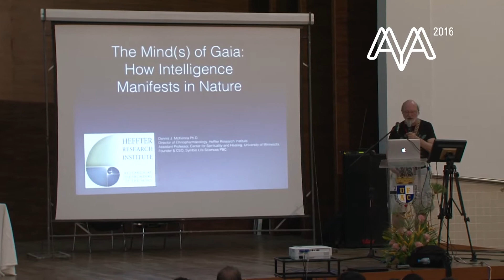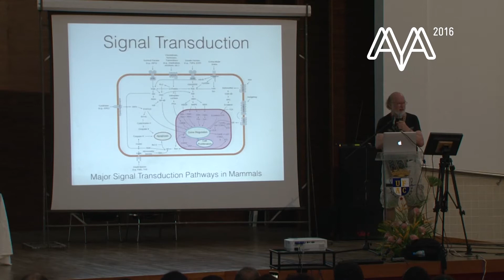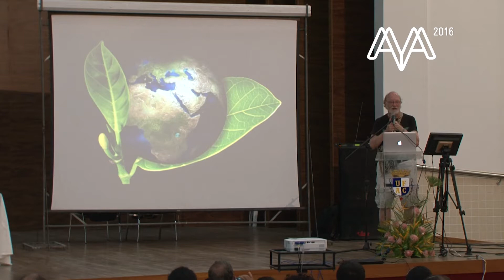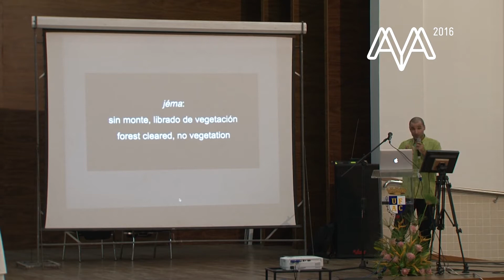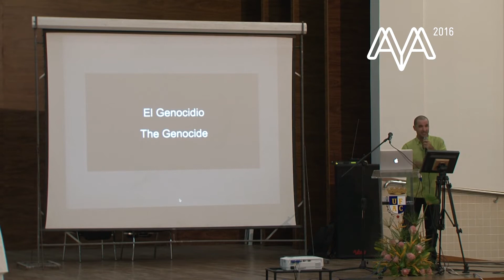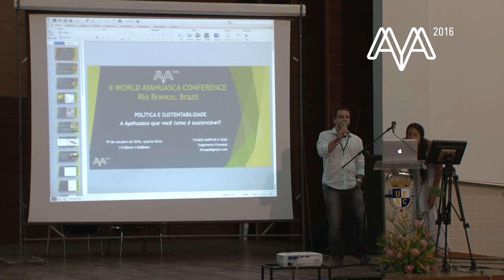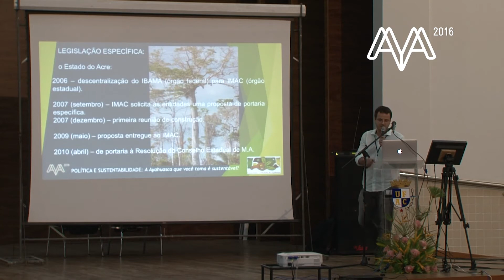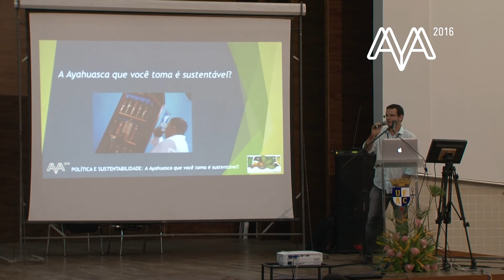AYA2016 - (ENG-ESP-POR) Sustainability II: Dennis McKenna, Carlos Suárez & Thiago Martins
AYA2016 - Environment and Sustainability II: Toward a new relationship with nature. 19/10/2016. rio Branco, Brasil.

Meio Ambiente e Sustentabilidade II: Rumo a uma nova relação com a natureza.

19/10/2016. Rio Branco, Brasil.

"The Mind(s) of Gaia: How Intelligence Manifests in Nature at Every Scale from the Biospheric to the Submolecular" by Dennis McKenna (in english).

"La Naturaleza en el Mercado" por Carlos Suárez. (idioma español)

"A Ayahuasca que você toma é sustentável?" por Thiago Martins (PORTUGUESE)

Moderação a cargo de Beatriz Caiuby Labate.

The hegemonic paradigm of nature as an entity without will, different from humanity and under its purposes, will be opposed in this table to alternative models. On the one hand, the theory that plants, both individually and globally considered as Gaia (or Nature, or Biosphere), are intelligent and develope strategies in their enviroment to preserve their existence. On the other hand, the example offered by the amazonic rainforest’s inhabitants, who lived in balance with their enviroment for millennia, until the definitive establishment of the market economy. In this context ayahuasca, intelligent plant par excellence, that so often provides mystical experiences of oneness with nature, and which emerges as a symbol of a new ecological awareness, has become, paradoxically, a commodity object: the growing international demand has involved an unpublished overexploitation, and it is getting increasingly difficult to find its principal ingredients.

MEIO AMBIENTE E SUSTENTABILIDADE:
RUMO A UMA NOVA RELAÇÃO COM A NATUREZA
O paradigma hegemônico da natureza como ente destituído de vontade, distinto da humanidade e subjugado a seus fins, será contraposto nessa mesa a modelos alternativos. Por um lado, a teoria de que tanto as plantas individualmente como globalmente enquanto Gaia (ou a Natureza, ou a Biosfera) possuem inteligência e desenvolvem estratégias em seu meio para preservar sua existência. Por outro lado, o exemplo oferecido pelos habitantes da floresta amazônica, que viveram em equilíbrio com seu entorno durante milênios, até o estabelecimento definitivo da economia de mercado. Nesse contexto, a ayahuasca, ou planta inteligente por antonomásia, que com tanta frequência desperta experiências místicas de união com a natureza, e que emerge como o símbolo de uma nova tomada de consciência ecológica, tem se convertido, paradoxalmente, em objeto de mercantilização. A crescente demanda internacional tem significado uma superexploração inédita, e torna-se cada vez mais difícil encontrar os principais ingredientes da bebida.